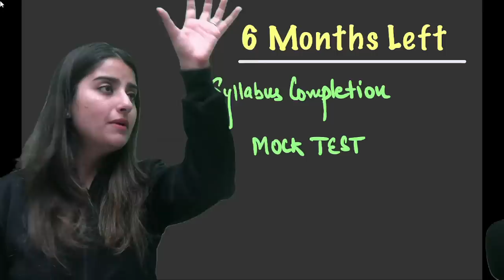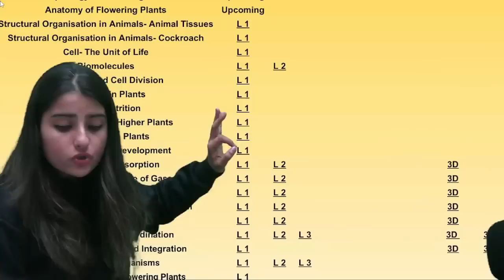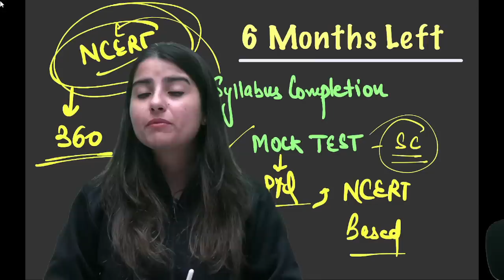NEET 2023 on 7th May? | Latest Update by NTA | Seep Pahuja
In this session, Educator Seep Pahuja will be discussing the latest update by NTA on the date of the NEET 2023 examination and providing you with all the information you need to know. Watch the complete video if you're wondering when the NEET 2023 examination will be held.

You can enroll to Unacademy Subscription and get the following benefits:
1. Learn from your favourite teacher
2. Dedicated DOUBT sessions
3. One Subscription, Unlimited Access to Live Online Classes and Videos
4. Real-time interaction with best-in-class teachers
5. You can ask doubts in live online classes
6. Limited students in each Class
7. Download the videos & watch them offline